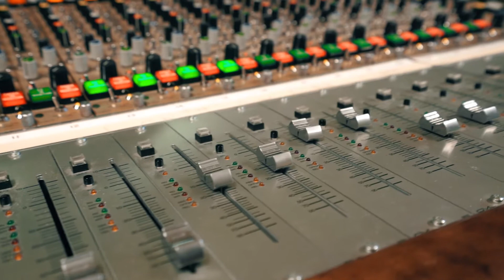Fleur - Dear Papa (Official Music Video)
This song is dedicated to my beloved father. Thank you for everything and all your love and support over the years. I will never forget you! You keep living in every word I write and every note I sing... You live in my music and my heart.

"Dear Papa" performed by Fleur @ GabrielRecording, Stalden (OW)
directed by Roger Stadelmann / Rontaler.ch
digital release (starting July 7th 2017)

Many thanks to Thomas Gabriel for recording my CD "Homeless". "Dear Papa" was recorded in one take. I guess, my father would love this :D

Manuel Amstein (pno)
Claudio Berger (bs)
Jan Bachmann (dr)